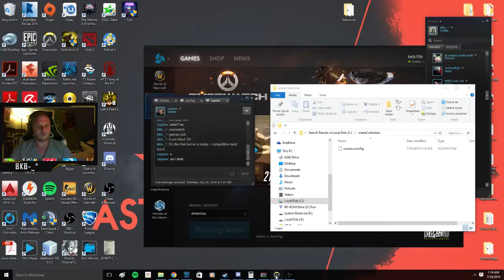Pharah 'Multi-kill' Knockback